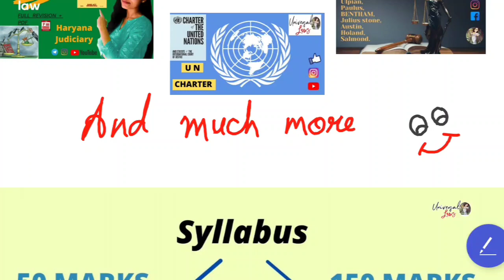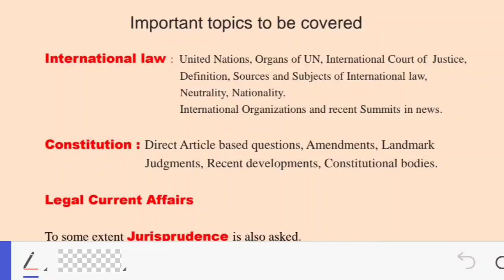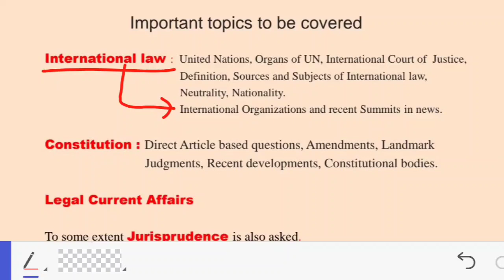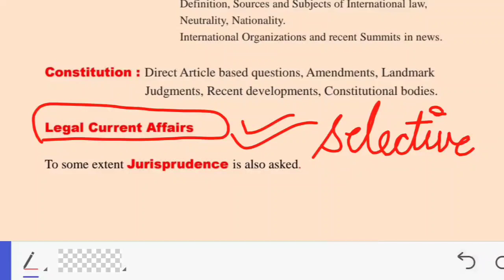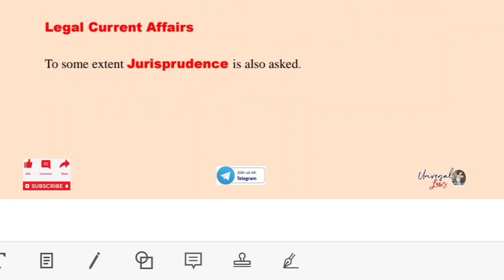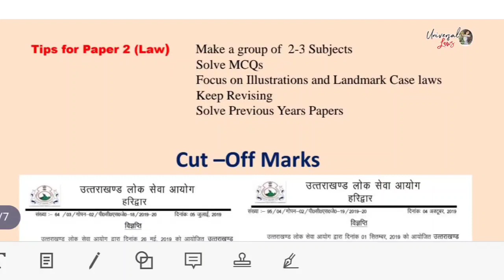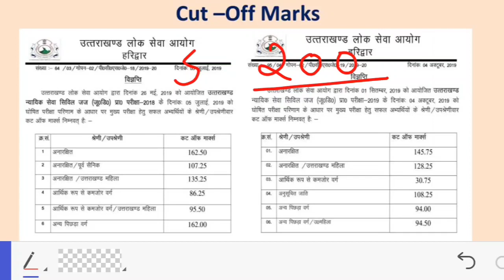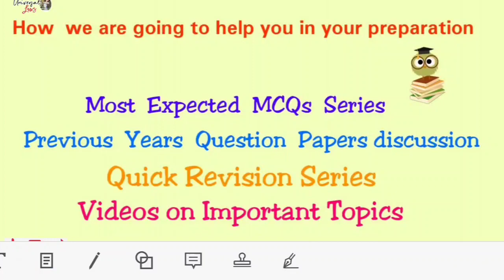Uttarakhand Judiciary STRATEGY || How to prepare in 1 month ? Topics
🙋Hey Everyone !
      As the date of Uttarakhand Judiciary PRELIMS Exam is Announced ..13 March, 2022. Here, we come with a STRATEGY as how you can cover such vast syllabus in only 1 month...
This video covers important topics for both Paper 1 (G.k. ) as well as Paper 2 (Law).